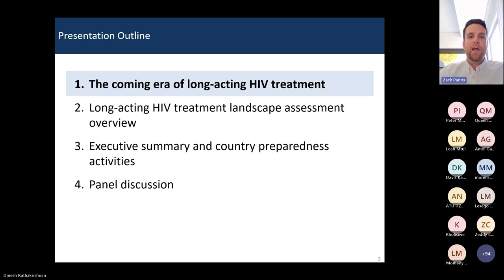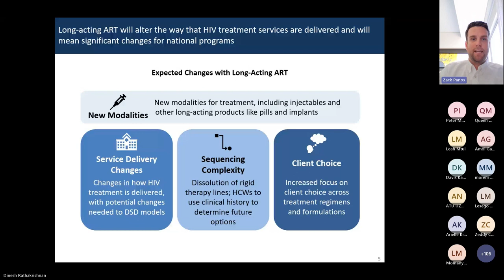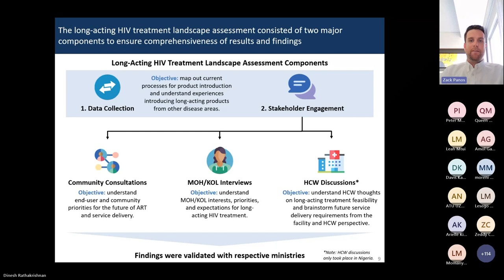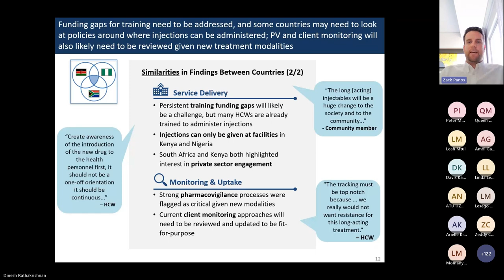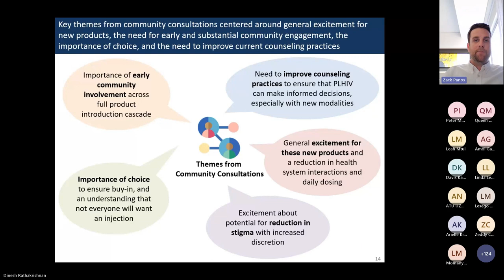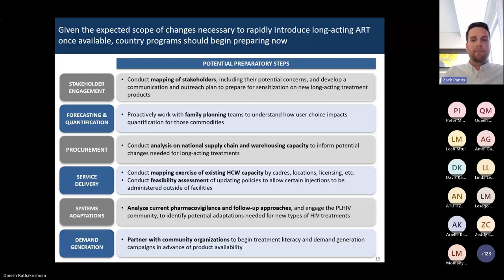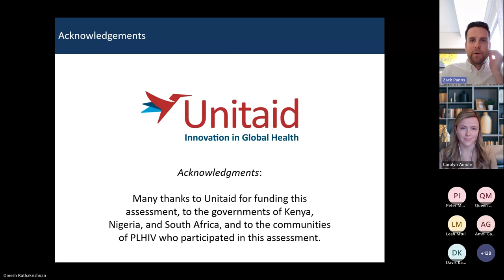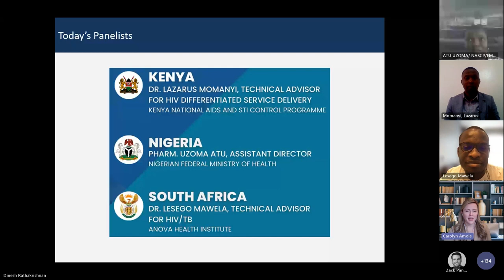CHAI Long Acting ART Readiness Webinar and Panel 28 Sep 2023